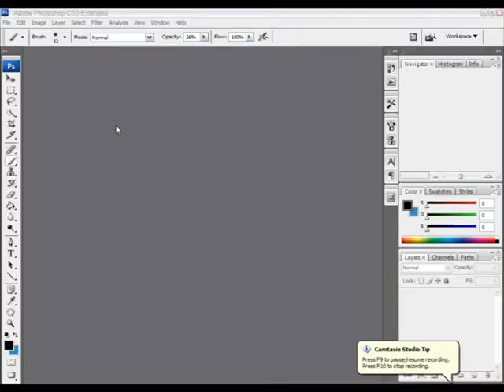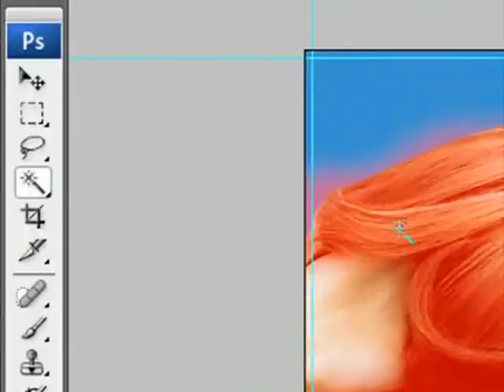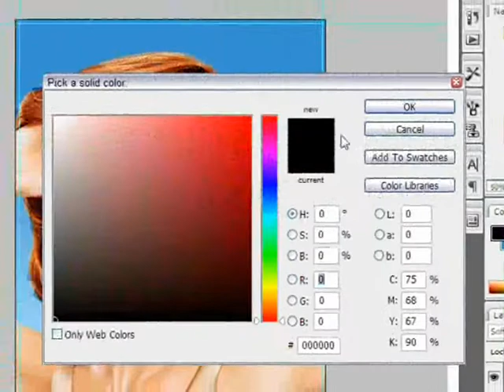how to change hair colour in photoshop cs3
In this tutorial I will show you how to change hair colour in photoshop cs3.